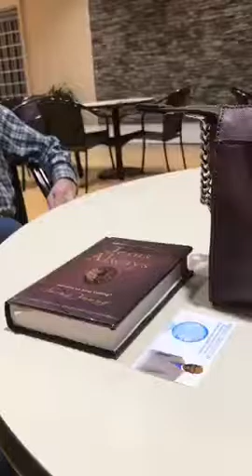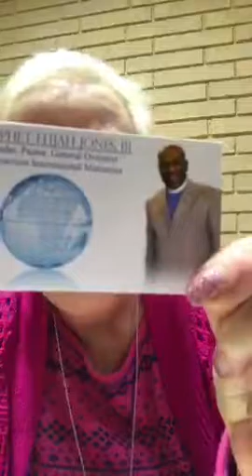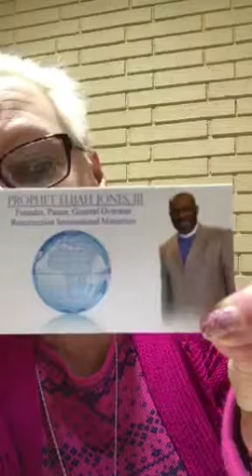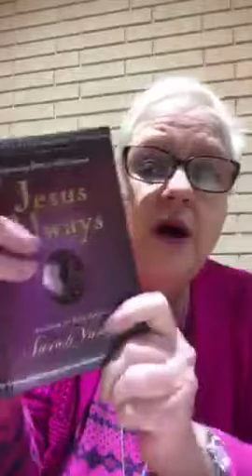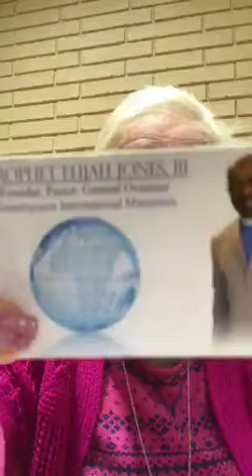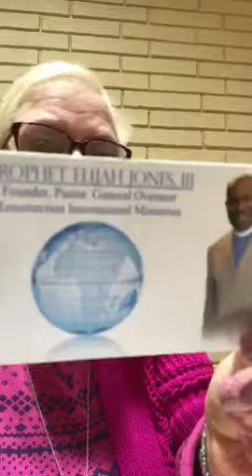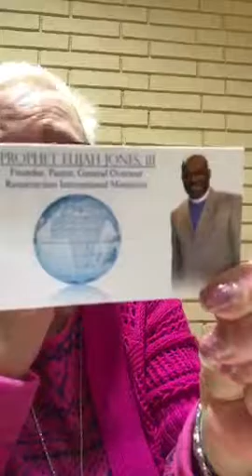2-2-17.AN INCOUNTER TODAY W A PROPHET. GOD BLESS YOU A PROPHET!